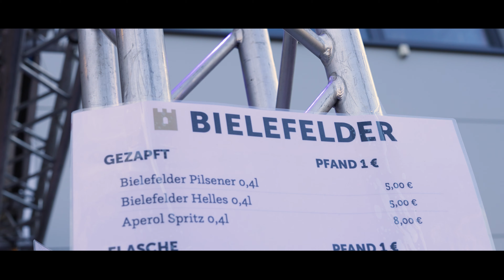3FÜRBIELEFELD Public Viewing EM Auftaktspiel 2024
Das Public Viewing zum EM Auftaktspiel 2024 an der Bielefelder Braumanufaktur (Danke an Hirschmeier Media)